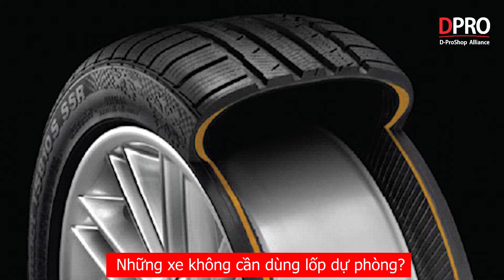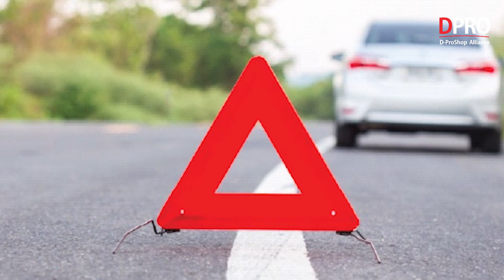Tại sao lốp dự phòng ô tô lại nhỏ hơn lốp chính?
Lốp dự phòng là bộ phận quen thuộc và không thể thiếu trên xe nhằm đảm bảo xe vẫn có thể tiếp tục di chuyển trong trường hợp lốp chính bất ngờ gặp vấn đề. Và nếu để ý bạn sẽ thấy lốp dự phòng thường nhỏ hơn lốp chính.

3 lý do lốp dự phòng nhỏ hơn lốp chính:

- Tiết kiệm nhiên liệu, không gian xe
- Trọng lượng nhẹ dễ dàng khuân vác, di chuyển và thay thế
- Nhắc nhở các lái xe không quên thay lốp và cân chỉnh

Địa chỉ Workshop :
Workshop 1 : 590 Lạc Long Quân – Tây Hồ – Hà Nội
Workshop 2 : B04 06 An Phú Shop Villa – Dương Nội – Hà Đông – Hà Nội
Workshop 3 : 545 Tam Trinh - Hoàng Mai – Hà Nội